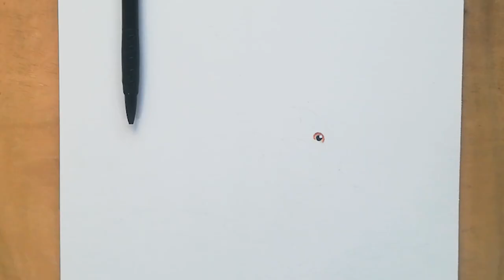Draw Blu Parrot from Rio 3 Movie || Disney Rio Blu Drawing Animated Film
Draw Blu Parrot from Rio 3 Movie
Disney Rio Blu Drawing Animated film
Rio Blu Drawing
Draw Rio Blu with Colour
Draw Blu Rio Sketch
Rio 3 Blu Drawing by The Art Sketcher
Rio Movie Blu Sketch by The Art Sketcher

Rio 3 a new movie which is sequel to 2014's Rio 2 and 2011's Rio movies. The Rio Blu Drawing color took approx. 11 hours to complete.

Material Used:
Color Pencils
Color Markers
Vellum surface paper
Indenting Stylus
Kneaded Eraser
Tissue paper
Eraser

You can experience some of the amazing pencil sketch drawing portraits on this channel

I hope you enjoyed and liked this video.